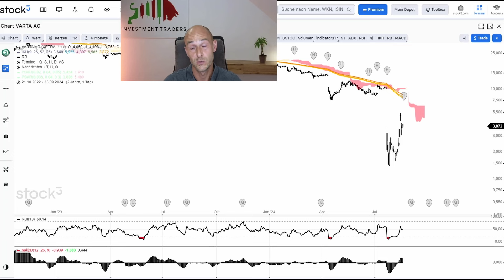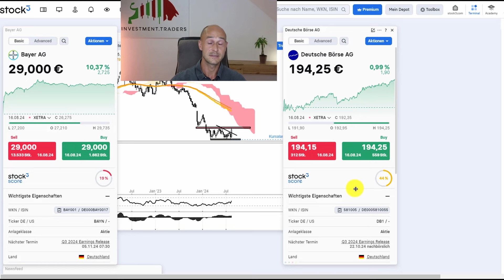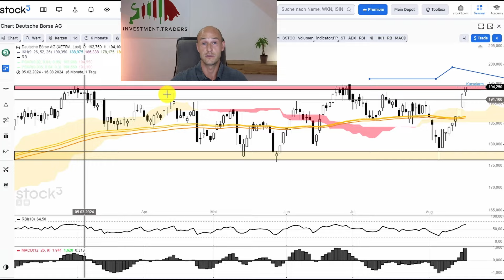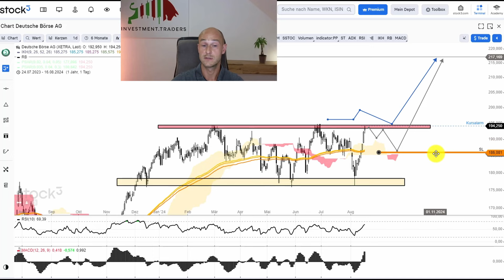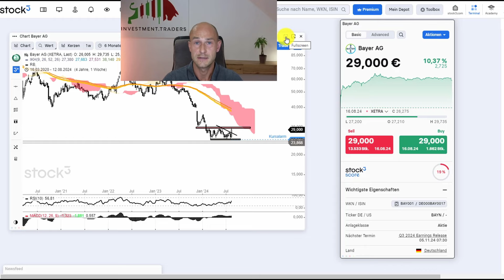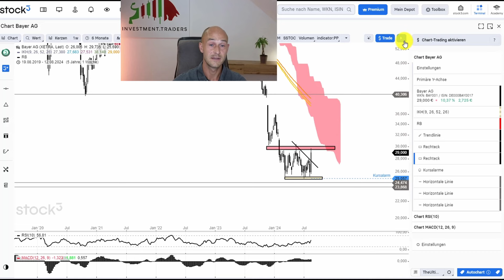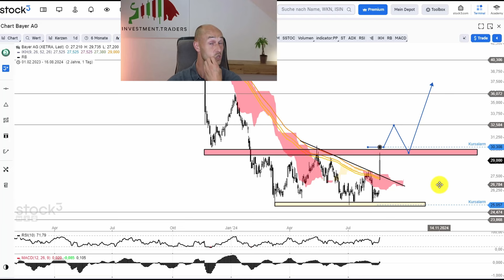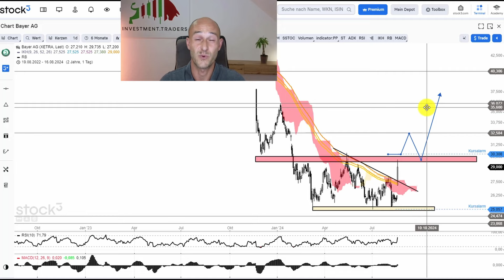Wahnsinnige Chancen am Aktienmarkt: Varta | Bayer | Deutsche Börse – so positioniere ich mich jetzt!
Ein Trauerfall und zwei Glückfälle? Wie du dich bei diesen drei Aktien aktuell positionieren solltest, das schauen wir uns im Video gemeinsam an.